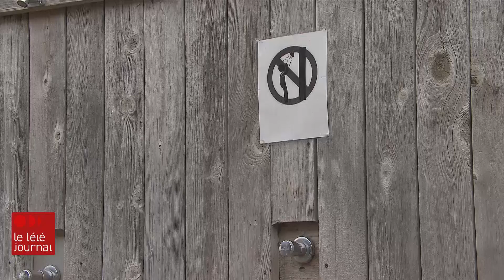Profitez des plages pendant la vague de chaleur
Entre deux vagues de chaleur, les Néo-Brunswickois profitent amplement des plages Parlee et Aboiteau en ce mois de juin plutôt chaud.
On ne sait toujours quand les frontières vont rouvrir et quand les touristes vont arriver... malgré ça, les responsables de ces plages s'attendent à accueillir bien des gens cet été.

Reportage de Jean-Philippe Hughes

Diffusion le samedi 20 juin, 2020 - Téléjournal Acadie